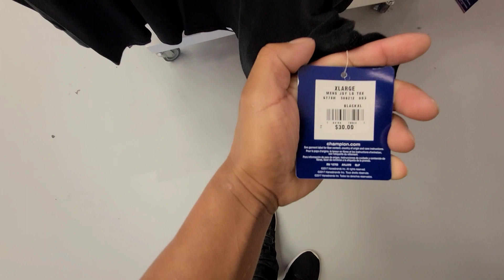VISITANDO CHAMPION POR PRMERA VEZ Y ENCUENTRO TODO ESTO😱|CHAMPION OUTLET PREMIUM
PRECIOS DE LAS PRENDAS DE CHAMPIONS

 DIRECCIÓN DE LA TIENDA 👇👇

241 Fort Evans Rd NE, Leesburg, VA 20176